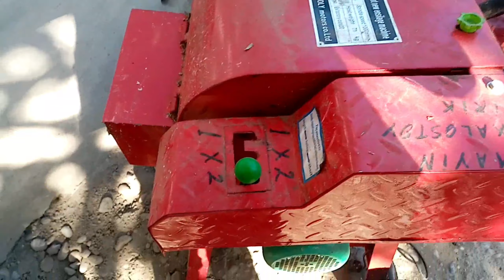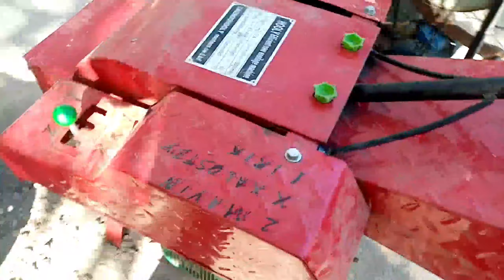МАККА. Makka uqalaydigon stanoklar. Dirabilkalar sotiladi.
G‘ONA MASHINA BOZORI TIKOLAR

FARG‘ONA MASHINA BOZORI DAMASLAR

FARG‘ONA MASHINA BOZORI  JIGULILAR

FARG‘ONA MASHINA BOZORI TIKOLAR

FARG‘ONA MASHINA BOZORI  JIGULILARG‘ONA MASHINA BOZORI TIKOLAR